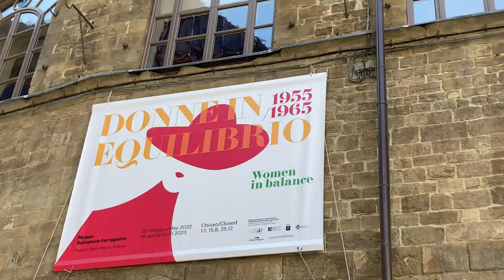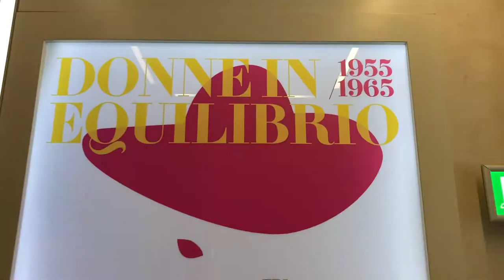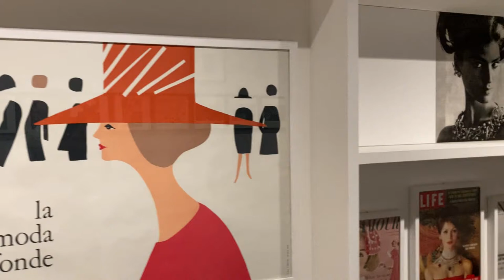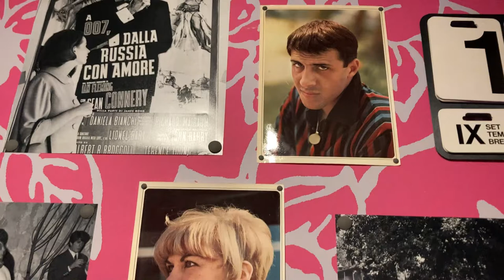Museo Ferragamo, in mostra "Donne in equilibrio, 1955 - 1965"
Al Museo Ferragamo di Firenze tra piazza Santa Trinita e via Tornabuoni c’e la mostra "Donne in equilibrio, 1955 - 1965" visitabile dal 20 maggio 2022 al 18 aprile 2023.
E’ un omaggio a tutte le donne e in particolare a Wanda Miletti Ferragamo, madre dei sei figli con cui è cominciata la grande dinastia dell’alta moda che caratterizza Firenze. Un tuffo suggestivo nella vita e nei costumi di quegli anni.
Ospite d’onore alla cerimonia di presentazione tra gli altri l’attrice Stefania Sandrelli, tra le icone di quegli anni che ha letto ai presenti un toccante passo del libro che racconta la vita di Wanda.
L’importanza dell’allestimento attraverso le parole del sindaco Dario Nardella e di Stefania Ricci, direttrice del museo e curatrice della mostra.
Carlo Carotenuto